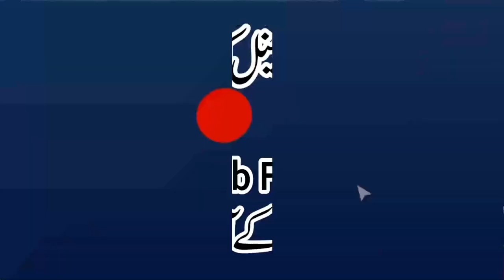Para No 4 LanTanaLu | Khulasa Quran | Qari Muhammad Yaqoob Faisalabadi | پارہ نمبر4لن تنالواالبر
Al-Fajr Presents
Dar-ul Tauheed
Muhammad Mansha
ALWADUD
Arslan Graphics
Khalis Deen
Aamir Mukhtiar